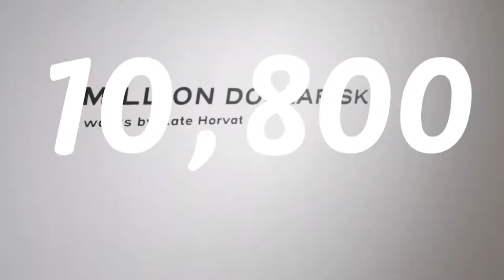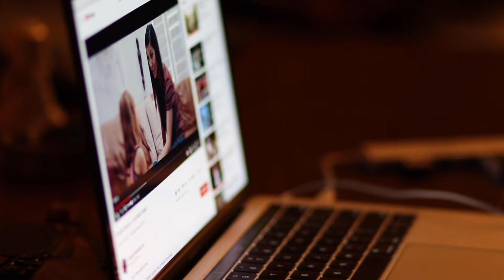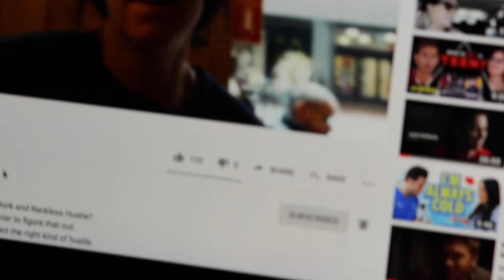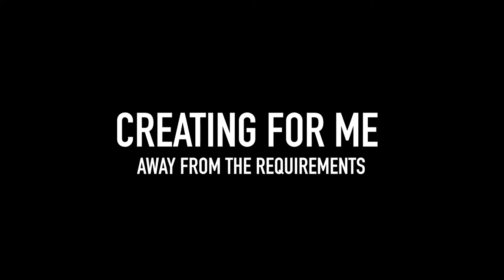CREATING FOR ME. Away from the Requirements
A college student steps away from the requirements of creating and starts creating for herself.

I'm Mel Roberts and I am documenting my life through my passion for videography. I hope this channel motivates and inspires you to follow your passion and let your light shine bright!